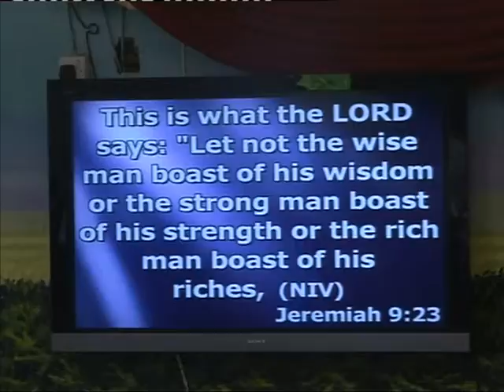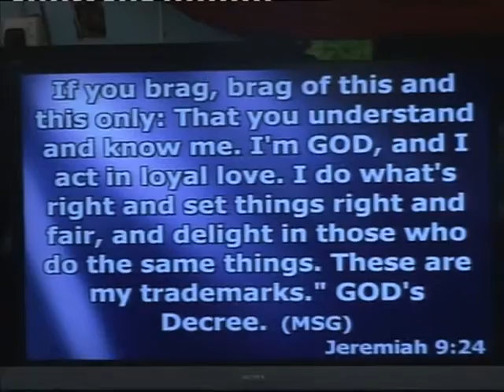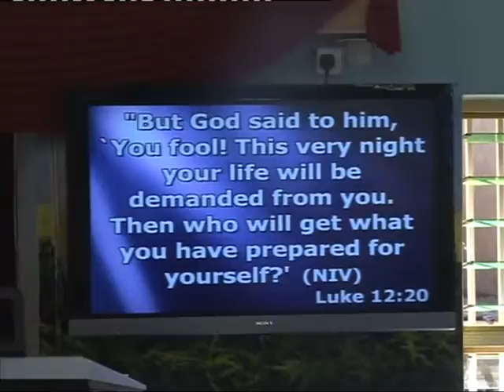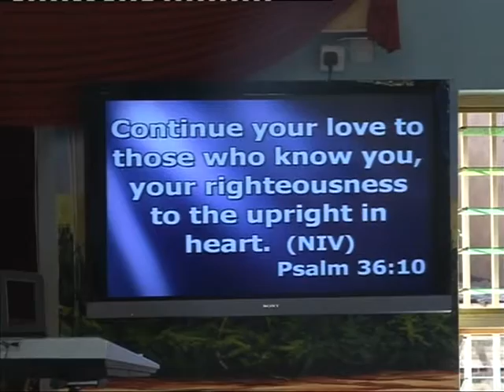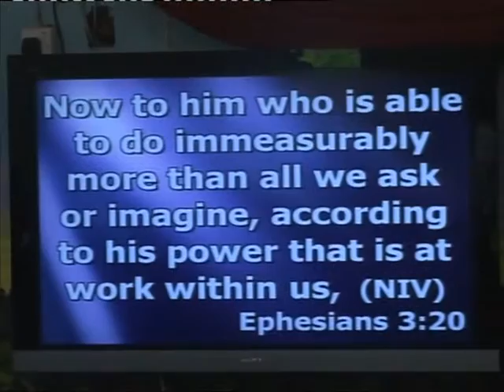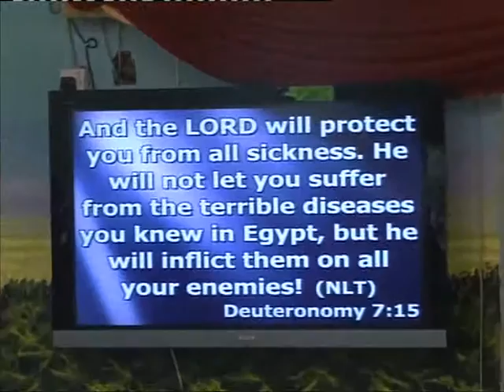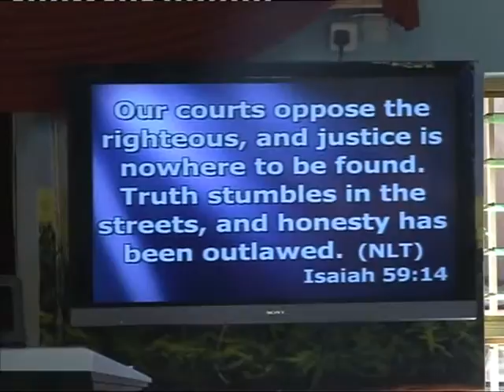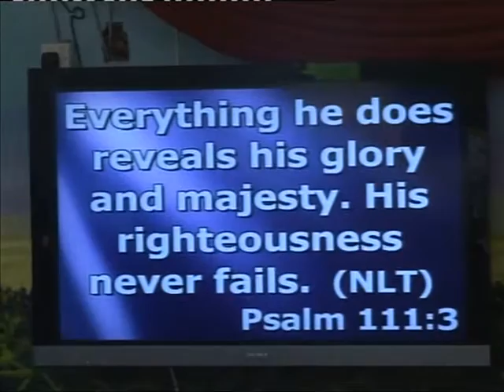The Trademarks of God